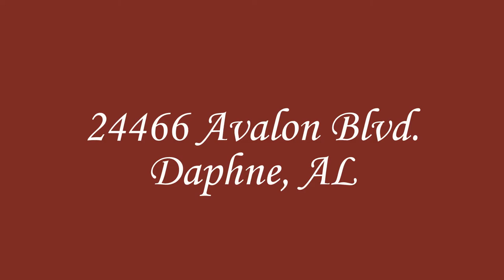24466 Avalon Blvd Daphne, AL 36526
Absolutely Gorgeous custom built 4 Bedroom, 3 Bath Home that was previously a Builder’s Showcase Home with Soaring Ceilings, Plantation Shutters, Crown Molding New Stacked Stone Fireplace, Newly updated Kitchen with beautiful tile backsplash, newly painted Cabinets, new Wood Vent Hood, new Appliances, and Granite Countertops too! This home has a Home Office/Bonus Room and a Media Room/Recreation Room with a Tuscan Mural Painted by a local Artist which also has a full bar and Refrigerator! Also a 3 Car Garage and a Saltwater Pool w/Tanning Ledge, Fountain & Transition Color Lights, a Huge Outdoor Kitchen with a Refrigerator, Gas Grill, Sink, TV, and Kegerator is included for great entertaining, all on a huge Professionally Landscaped lot for a Tropical Escape! You can enjoy your pool and play area from the large Screened Porch! A Sprinkler System, Alarm and Video Security System are included also.